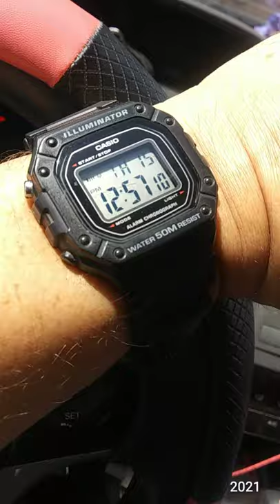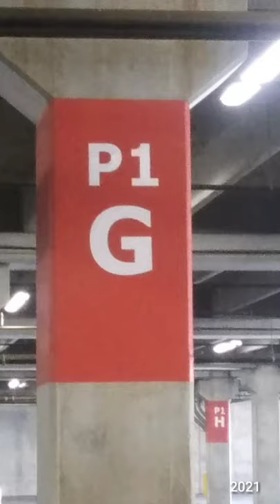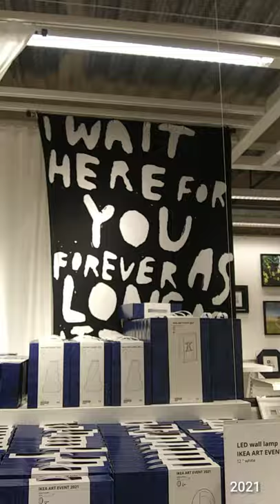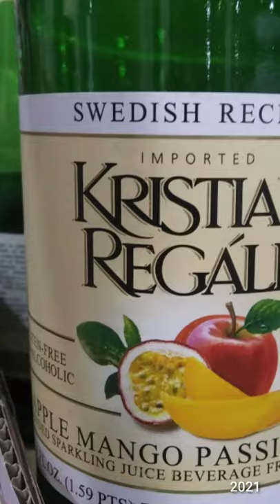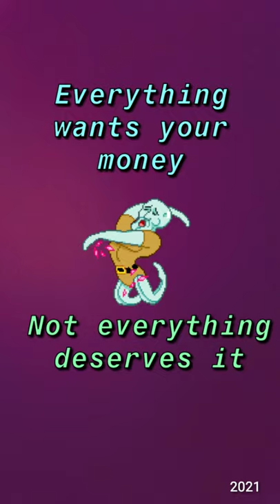Vlog 04/15/2021 - Starring Bubba, and the Buck 251 Langford (Lockup, Clip and Blade Play)